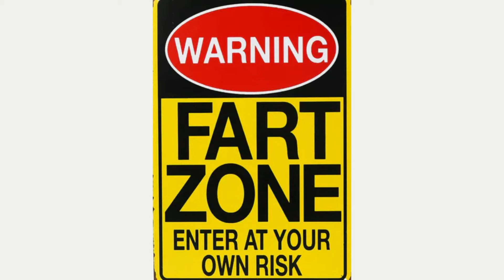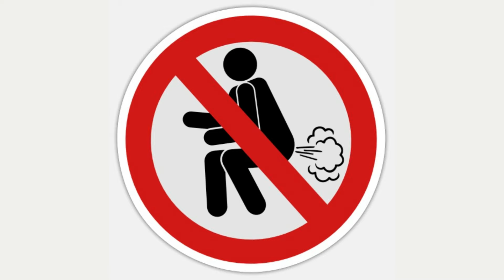1 hour of FARTS smelly wet long dry short sound effects compilation - realsoundFX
Another realsoundFX clip this time smelly, wet, dry, short, and long farts!